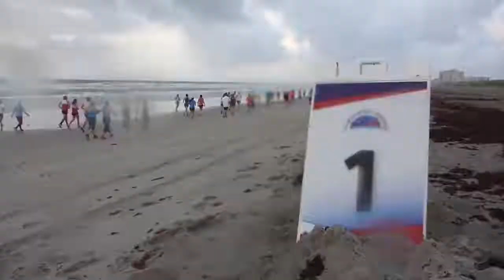CORRENDO NA PRAIA.... RUNNING ON THE BEACH.... ビーチで走る... БЕГ ПО ПЛЯЖУ .... 在沙灘上奔跑......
CORRENDO NA PRAIA. RUNNING ON THE BEACH. ビーチで走る... БЕГ ПО ПЛЯЖУ 在沙灘上奔跑. MOTIVATION..

- e-book: sobre corrida de rua-percurso à distância.

- Emagrecer- emagrecimento com " Corrida fit".

Play List:
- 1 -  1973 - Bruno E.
- 2 - Across The Room - Letter Box
- 3 - Brontosaurus - Topher Mohr and Alex Elena
- 4 - Cats and Gats – Dyalla
- 5 - Center Ring - Freedom Trail Studio
- 6 - Cheerleader - Quincas Moreira
- 7 - DC Love Go-Go - Silent Partner
- 8 - Golden Empire - The 126ers
- 9 - Life is Good - Magic In The Other
- 10 - Love In LA - DJ Williams
- 11 - Stalling - Topher Mohr and Alex Elena